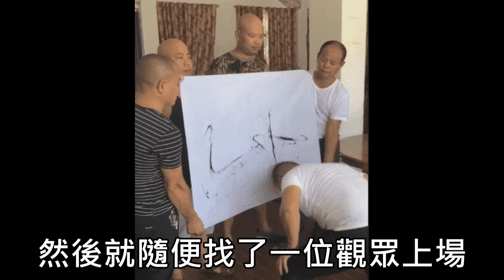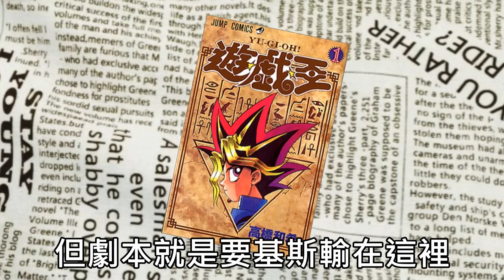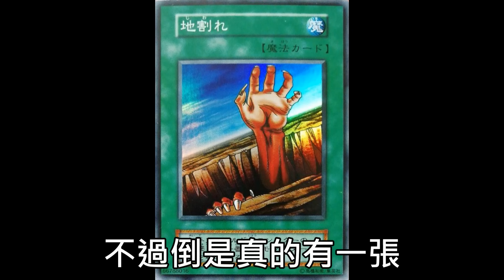[ 遊戲王 ] 湯姆贏了！飛行象的特殊勝利 Flying Elephant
這大概是我最討厭的一張怪獸...